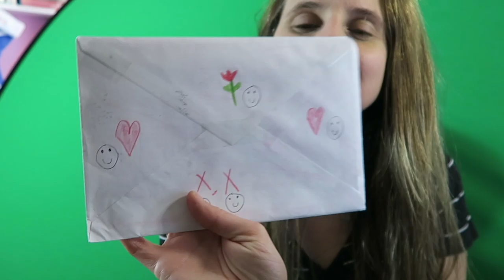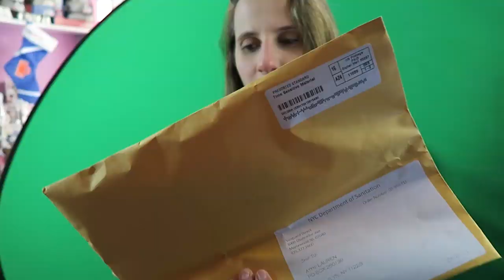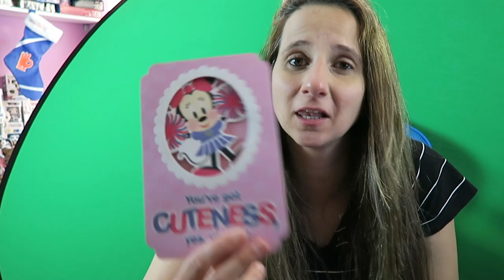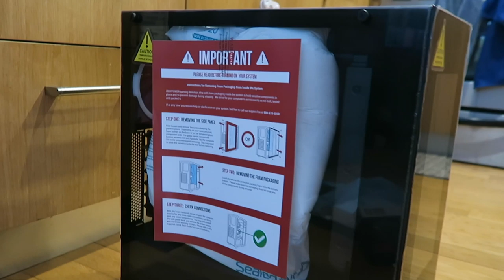I GOT A NEW BEASTLY GAMING PC Fan Mail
Happy Fan Mail yooo! I got a new gaming pc so now streams hopefully wont be laggy!! Woooo!

NVIDIA RTX 2080 Super 8GB GDDR6
32GB DDR4-3000 RAM
1TB SSD
Windows 10 Pro

- SEND MAIL-
Lauren Luge
USA